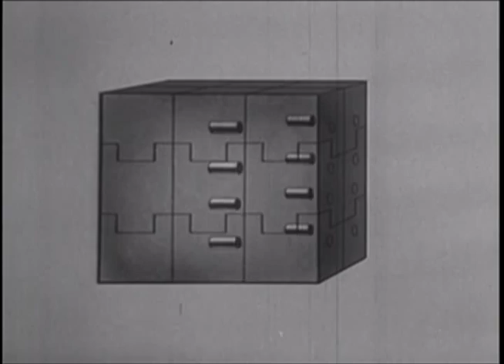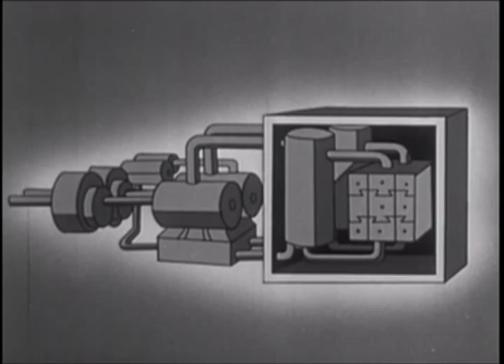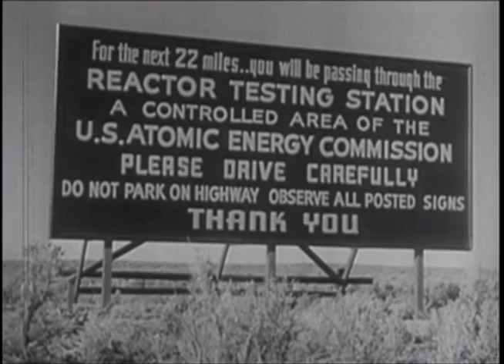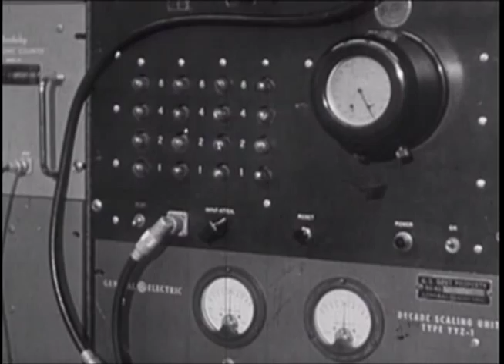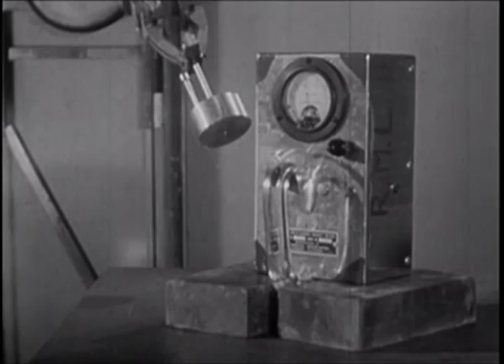Atom Goes to Sea - General Electric "Excursion in Science" submarine film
A Cold War era film about the ability of naval vessels to carry atomic weapons and operate with atomic energy.